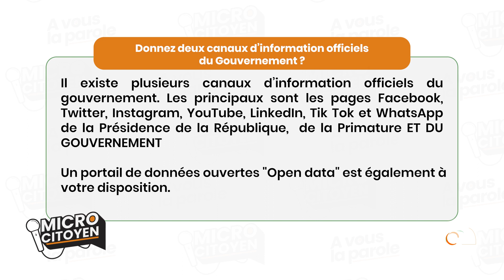Micro-citoyen : donnez deux canaux d'information officielle du Gouvernement